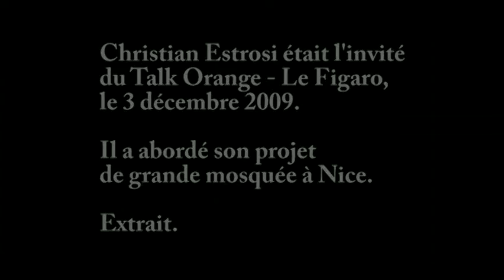Oui à la Grande Mosquée mais sans minaret - la nouvelle tromperie d'Estrosi!